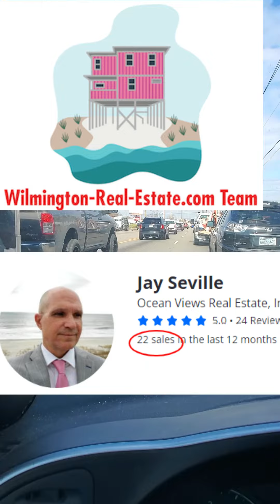Leland vs. Wilmington--where should I buy a home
if you're moving to Wilmington North Carolina and which town should you buy a home? often people are focused on Wilmington North Carolina because they have never heard of Leland North Carolina. well let me tell you something on the other side of the river in Leland you have a ton of new construction real estate and established neighborhoods combined with shiny new retail everywhere and no traffic. let me say that again no traffic so it behooves you to be open-minded to buying real estate on the Leland side of the river Etc.